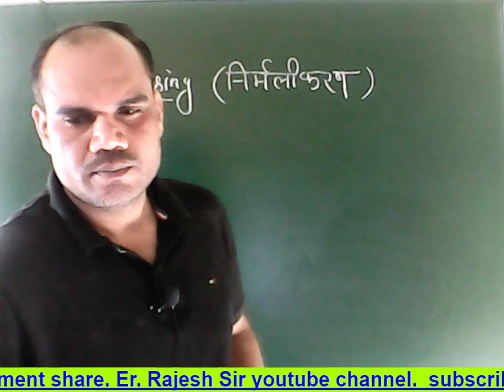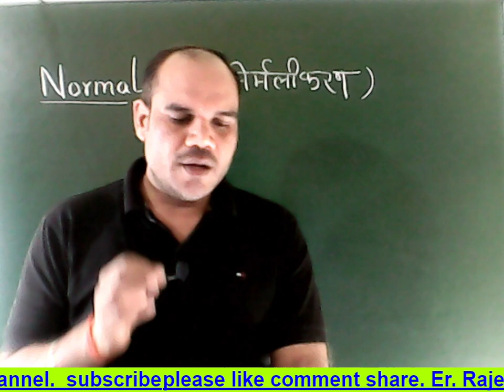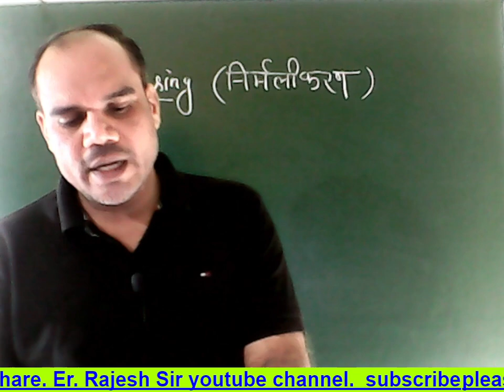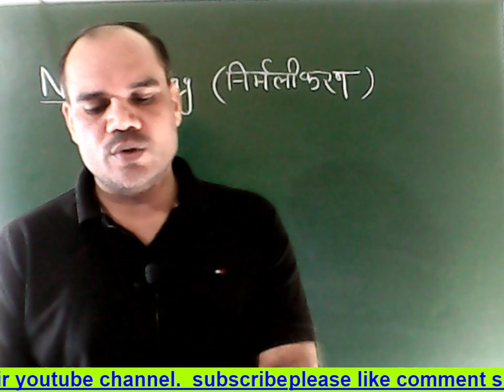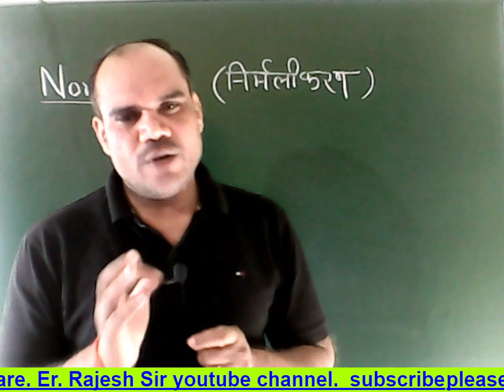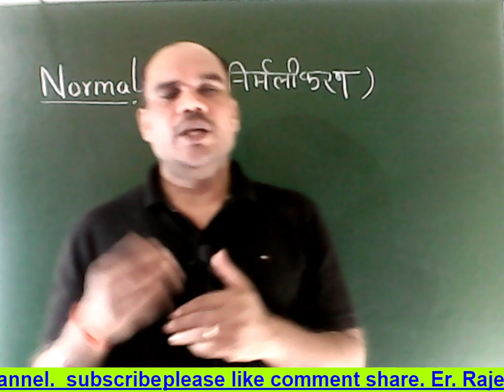Normalising material science